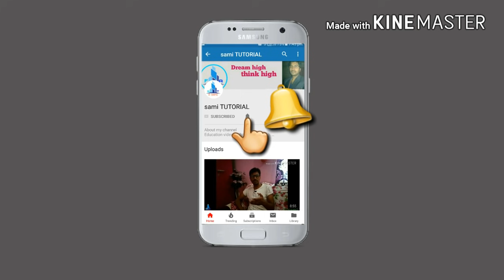engineering me admission kaise le |B.tech | colleges and universities ko kaise choose kare???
engineering me admission kaise le
How to take admission in engineering |colleges |university this video is mainly perpus to gives right information about engineering colleges university branches and it's related component. Hot to get a successful life in career to engineering and b tech job.india top 10 colleges and universities to improve ours engineering career. This video is mainly perpus to gives a basic and fundamental information about B.tech in engineering by sami TUTORIAL .